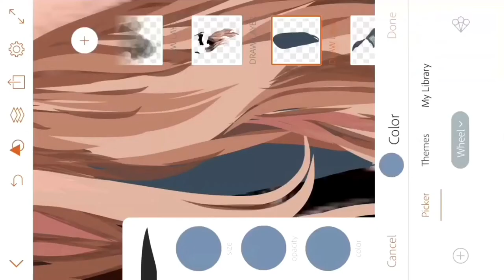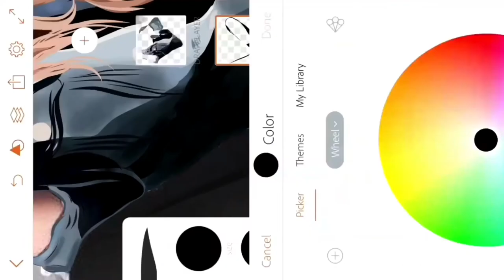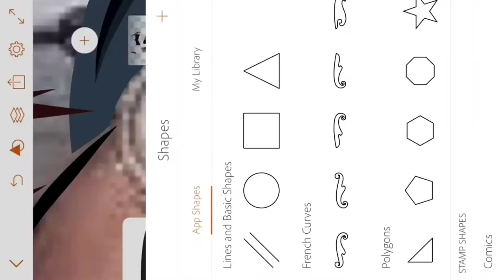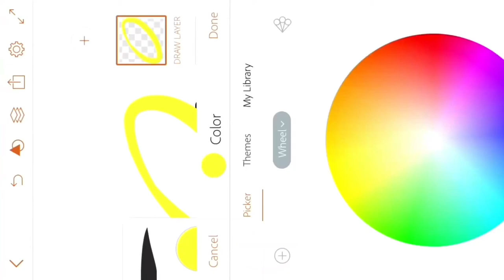Adobe Draw | How To Make A Cartoon - Angel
Song: Teedra Moses - Be Your Girl (GARLYN Remix)